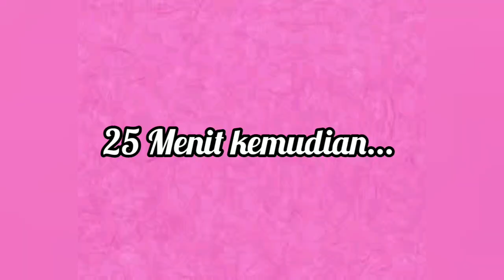CEMILAN ENAK // MEMBUAT BOLU SUSU TANPA OVEN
MEMBUAT BOLU SUSU TANPA OVEN

BAHAN-BAHAN:
1. 5 SDM TEPUNG TERIGU
2. 2 SDM GULA PASIR
3. 3/4 SDM BAKING POWDER
4. 8 SDM SUSU CAIR
5. 2 SDM MARGARIN CAIR

SEMOGA RESEPNYA BERMANFAAT.